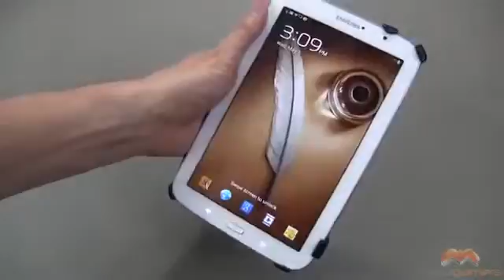Poetic HardBack Galaxy Note Case Review.mp4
ExtraTag is a new electronic items,new items,iphone 6 features,iphone 6 developments,iphone 6 rumors,iphone 6 camera,iphone 6 specs,iphone 6 news,